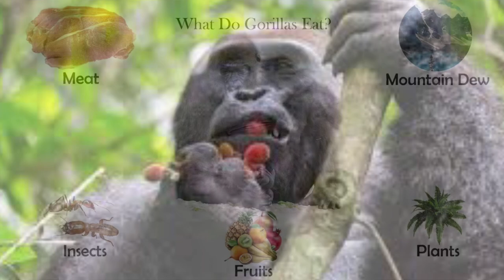Endangered animals: Mountain Gorillas environmental project by Abigail Garcia and Janelle Wan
Video about gorillas
MONKEH